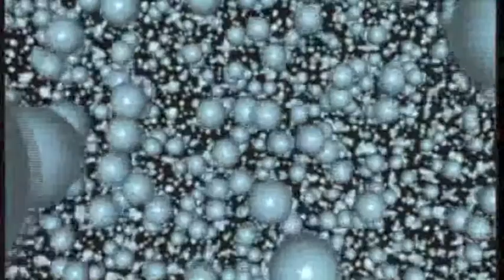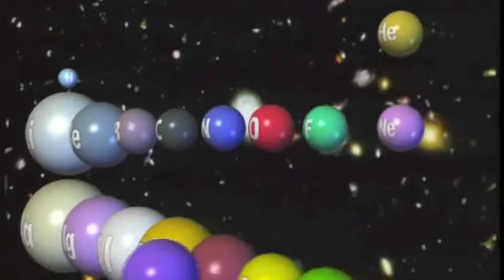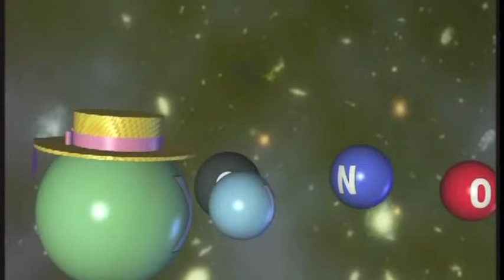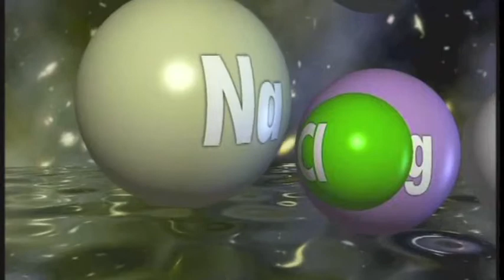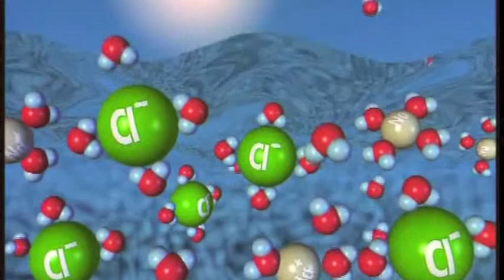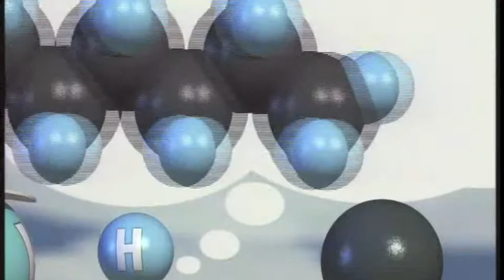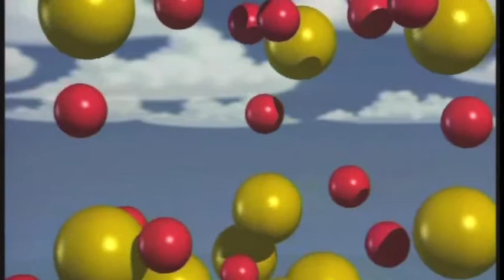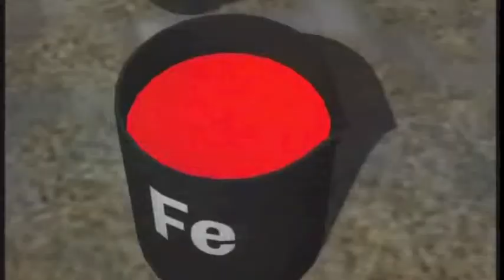Fysiske og kemiske ændringer